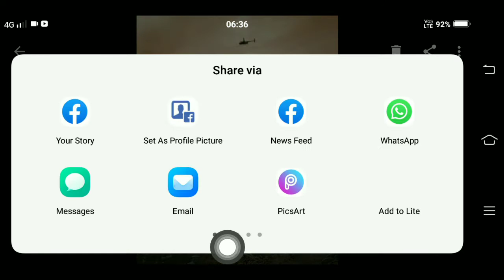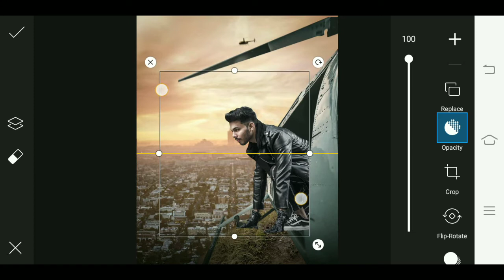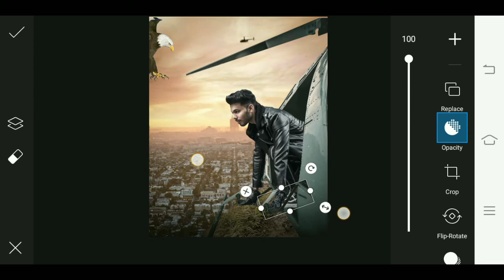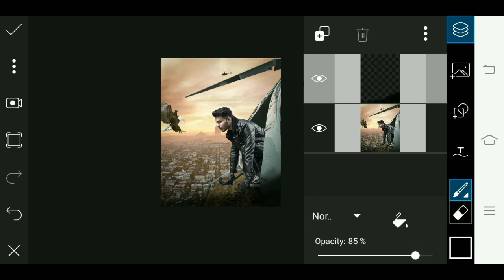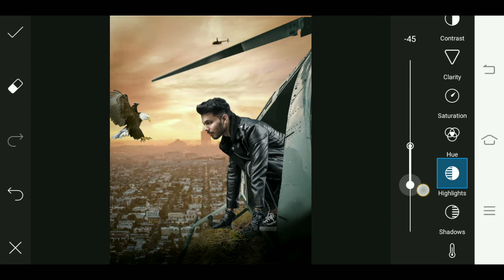Helicopter photo editing picsart best photo editing tutorial 😮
hi dosto aaj ki yis video me aap Sikh sakte h helicopter photo editing so video me bane rahiye last tak and chanle Par naya Ho to yaar please subscribe kar do me yese hee new video lata raunga 🙏🙏🙏🙏🙏🙏🙏